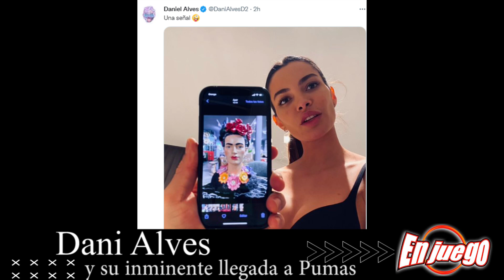DANI ALVES y su INMINENTE llegada a PUMAS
DANI ALVES dejó entrever que es muy posible que llegue al futbol mexicano con los PUMAS tras asegurar que solo falta un buen tequila.
Medios internacionales reportan que las negociaciones para la llegada del internacional brasieño a PUMAS están muy avanzadas.